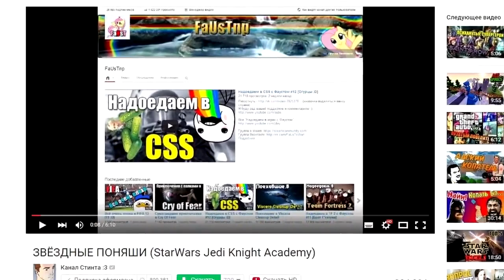Канал Стинта :3 ШАЛУН СО СТЁРКАМИ НАДОЕДАНИЯ В CS GO #1